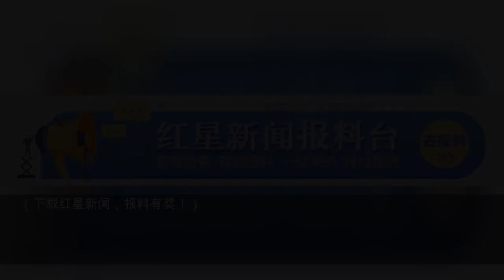地震后山体滑坡 雅安王岗坪乡10人失联 百名森林消防员徒步赶赴现场搜救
四川泸定6.8级地震发生后，截至9月6日21时的最新消息，雅安市石棉县共有12人失联，其中王岗坪乡失联10人。9月7日上午，来自四川省森林消防总队的消息，泸定地震发生后，王岗坪乡发生山体滑坡，造成部分群众失联。当天，四川省森林消防总队特勤大队100名消防员携带顶撑、破拆、绳索、担架等40余件套救援装备前往搜救。由于通往受灾地区的道路中断，消防员利用冲锋舟、橡皮艇等救援船只，分批次将救援人员送至王岗...
红星新闻
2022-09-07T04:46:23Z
四川泸定6.8级地震发生后，截至9月6日21时的最新消息，雅安市石棉县共有12人失联，其中王岗坪乡失联10人。
9月7日上午，来自四川省森林消防总队的消息，泸定地震发生后，王岗坪乡发生山体滑坡，造成部分群众失联。当天，四川省森林消防总队特勤大队100名消防员携带顶撑、破拆、绳索、担架等40余件套救援装备前往搜救。由于通往受灾地区的道路中断，消防员利用冲锋舟、橡皮艇等救援船只，分批次将救援人员送至王岗坪乡码头，然后徒步赶赴现场实施救援。
目前，救援行动正在紧张进行中。
程雪力 红星新闻记者 姚永忠
责编 邓旆光 编辑 彭疆
（下载红星新闻，报料有奖！）